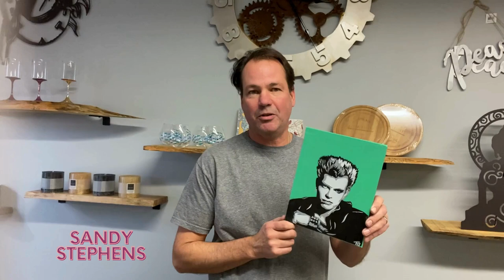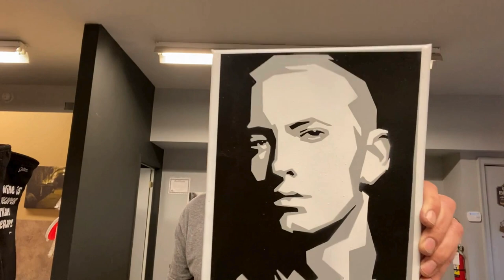We Got That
This is my very first commercial.  Features the artwork of Tim Blackwell, a London Ontario painter that is displayed in my gift shop in St. Marys, Ontario.
Each head shot really speaks to me.